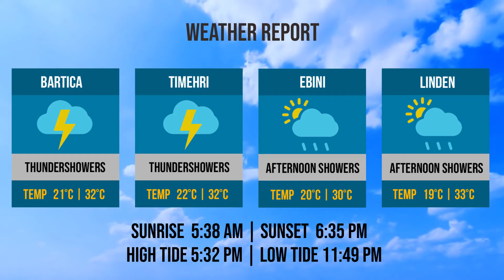Bridge & Weather Reports | Thursday, October 31, 2019.